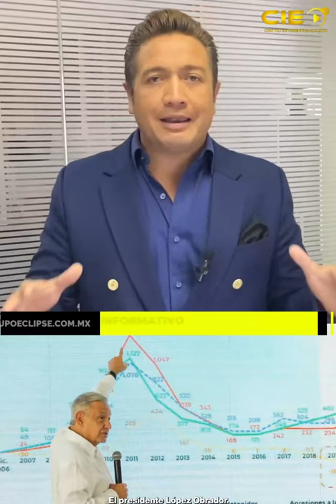📡🔴“EL EPICENTRO DE LAS NOTICIAS” con AntonioGarcía. 📲 📺🖥️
Noticiero del 02 de Junio de 2023 con Antonio Garcia